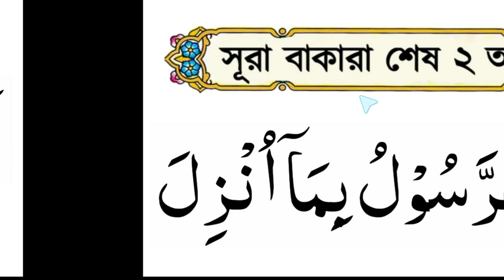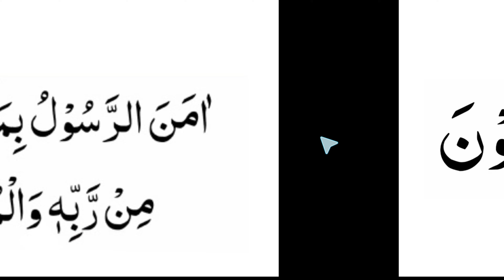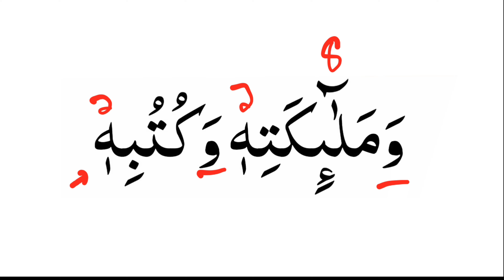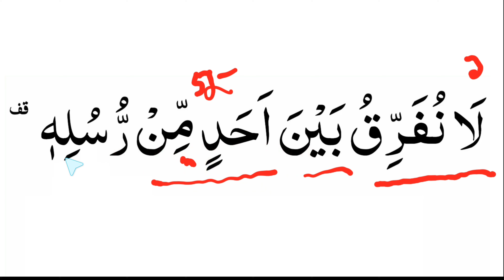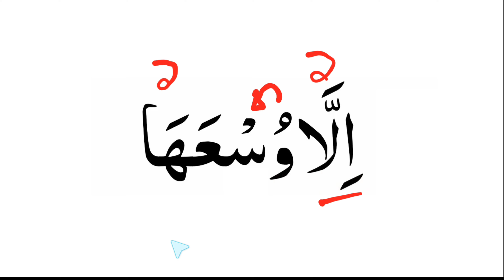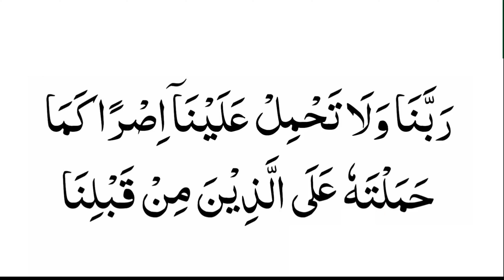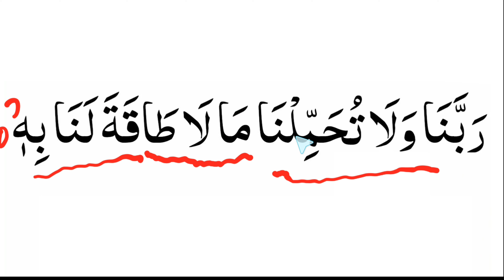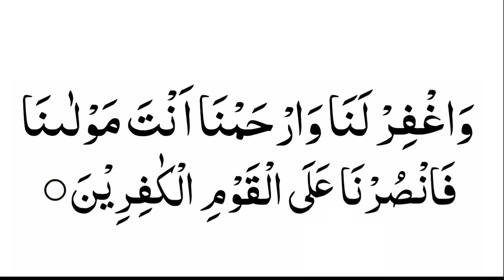সূরা বাক্বারাহ শেষ দুই আয়াত শুদ্ধ করে শিখুন | খুব সহজেই শব্দে শব্দে শিখুন | Sura Bakarah Ses 2 Ayat